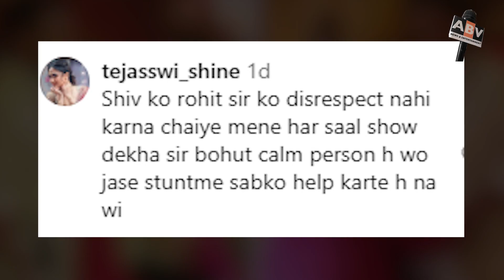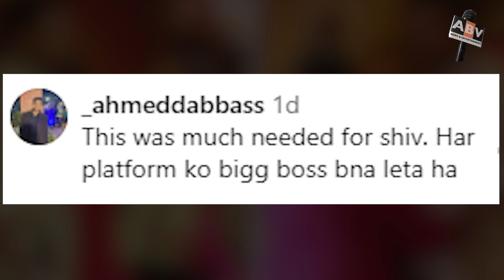KKK 13 : शिव ठाकरे पर भड़के रोहित शेट्टी कहा- मेरे सामने ऊँची आवाज नहीं करने का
Rohit Shetty Got Full Angry On Shiv Thakare And Said - Don't Raising Your Voice In Front Of Me